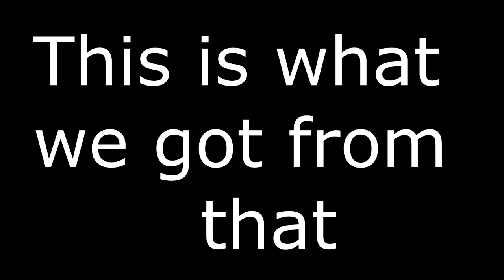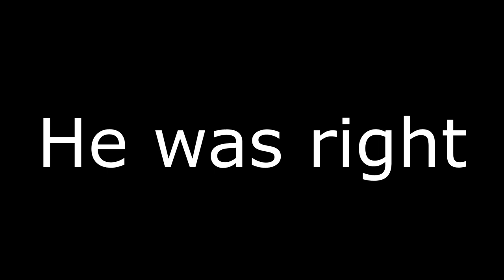Exploring the world of veloren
This video is just me and my two friends messing around in a new game I found it was fun I hope u like it

If u want to play and give it a try here u go